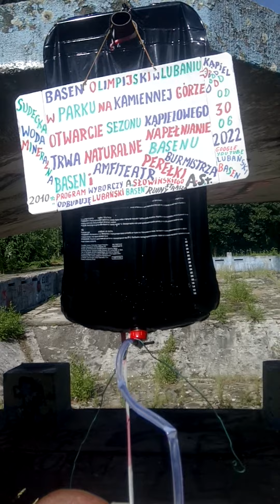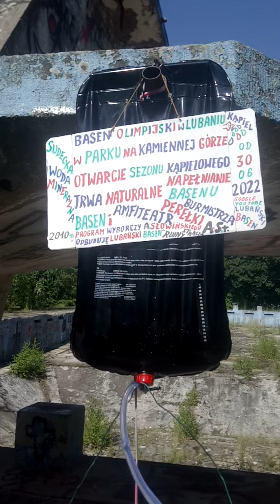Lubań basen Benek